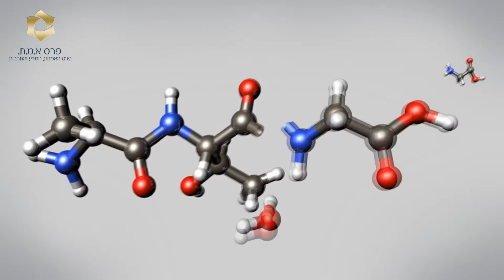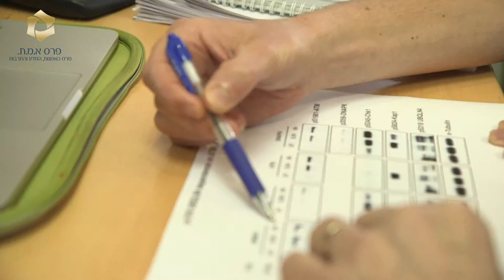פרופ' יוסף שילה זוכה פרס אמת 2005 בחקר הסרטן